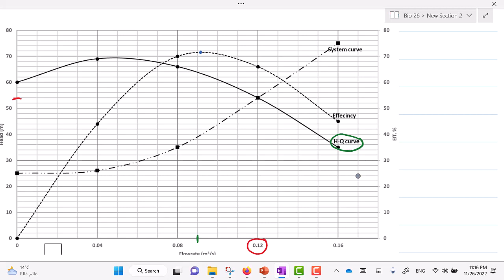important example [similarity][summer ssp 2022]